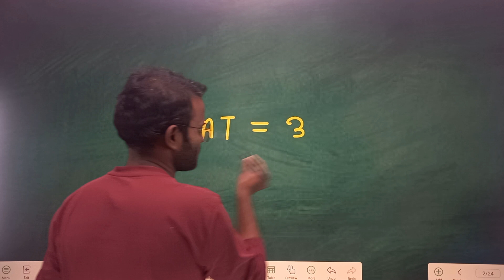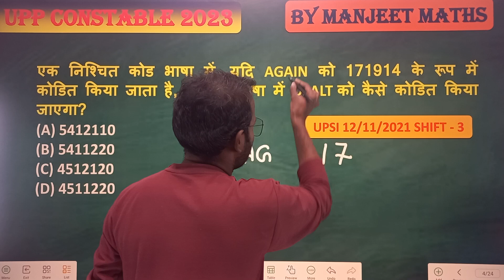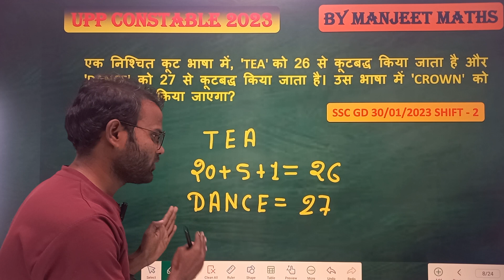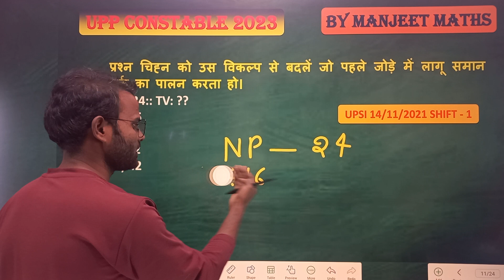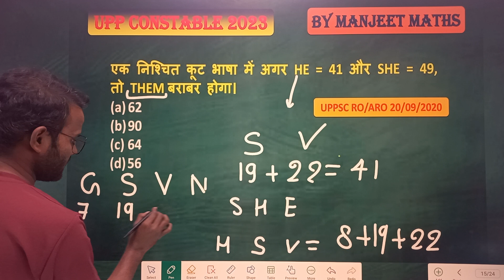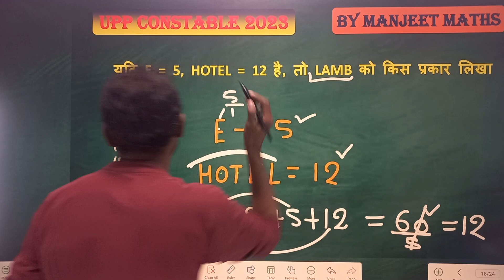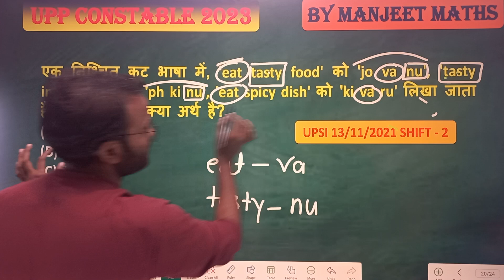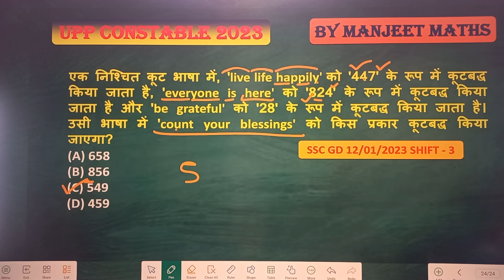🔥Reasoning Class -2 || Coding-Decoding ||UPP NEW VACANCY 2023